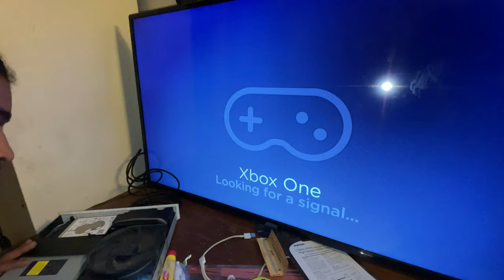Working on Xbox OneS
High-End Street Wear
CEO: Fearo

CEO: King
Personal IG: KingB_ALord